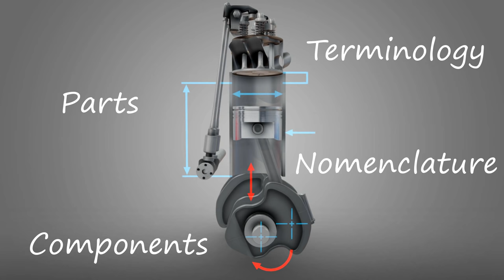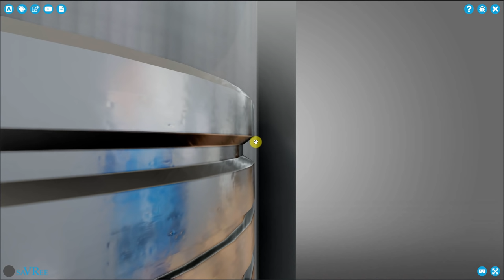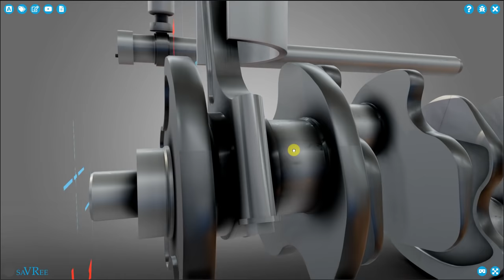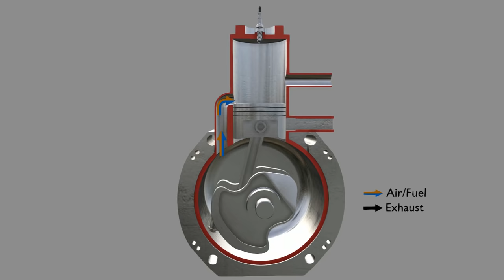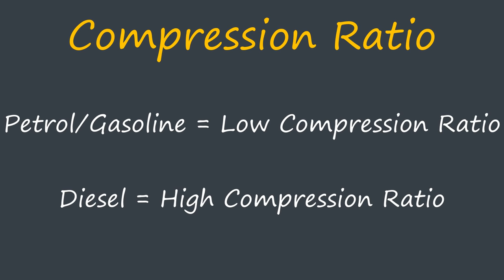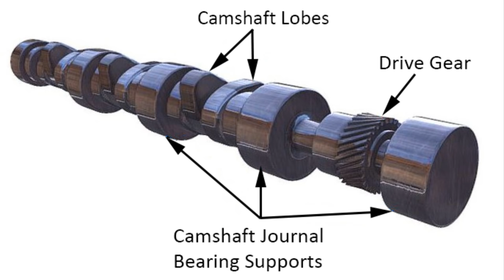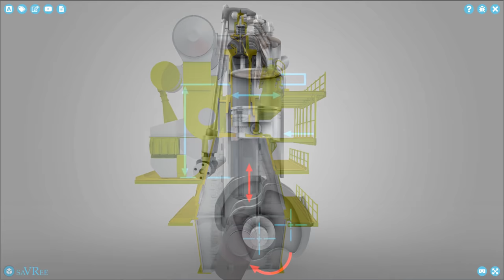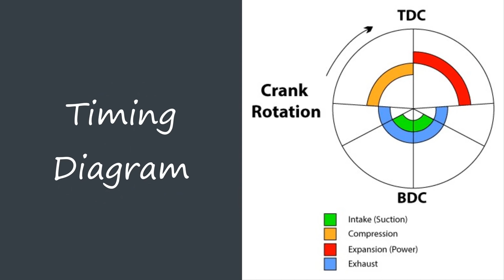Internal Combustion Engine Parts, Components, and Terminology Explained!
Learn all of an internal combustion (IC) engine’s main parts and components, as well as the terminology and nomenclature associated with these engines (four and two stroke)!

📚Want to learn more about engineering?
Then join saVRee to access over 45 hours of engineering video courses! New courses every month!

🏫Want to use the 3D model in this video to present, instruct, or teach? Simply join saVRee! We have over 400 engineering models that will make your life a lot easier!

▶️Introduction
Piston internal combustion engines are also known as IC engines. IC engines are usually petrol/gasoline fired or diesel fired, but it is possible to use other fuels as well e.g. methane gas.

All of an engine's main parts are discussed in detail during the video. The engine shown in the video is a four-stroke diesel engine although it has similarities to a four-stroke petrol engine. Two stroke engines have a much simpler design, less parts, and thus they weigh less (with a correspondingly high power to weight ratio).

A four-stroke combustion engine consists of the following main parts:
Rocker Arm – presses down upon the valve bridge or valve stem.
Tappet Clearance – space between valve tip and rocker arm.
Valve Spring – returns valves to closed position when rocker arm not applying force.
Fuel Injector- injects fuel.
Fuel Inlet Pipe – transfers fuel to the fuel injector.
Suction Valve – allows air into the combustion space.
Exhaust Valve – allows exhaust gas to exit the combustion space.
Fuel Injector Nozzle – sprays atomised fuel into the combustion space.
Clearance Volume – the volume calculated between top dead centre and the top of the cylinder.
Swept Volume – the volume based upon the stroke of the piston and area of the cylinder bore.
Cylinder Volume – the total volume within the cylinder.
Cylinder Bore – the internal diameter of the cylinder.
Compression Ratio – a calculation based upon the volume ratios within the cylinder. Petrol/gasoline engines have a low compression ratio (6-9:1) whilst diesel engines have higher compression ratios (14-20:1).
Top Dead Centre (TDC) – a piston’s furthest point of transit towards the inlet and exhaust valves.
Pushrod (push rod) – transfers force from the cam lobe to the rocker arm.
Piston Crown – the top of the piston.
Piston Ring Grooves – where the piston rings locate within the piston.
Piston Rings - used to seal the space between the piston and cylinder liner.
Stroke – the distance the piston travels from bottom dead centre (BDC) to top dead centre (TDC).
Piston – the piston.
Piston Skirt – the piston skirt (may be short or long).
Piston Pin / Gudgeon Pin / Wrist Pin – the connection between the piston and connecting rod.
Cylinder Wall – the boundary of the combustion space (also sometimes called the cylinder liner).
Cylinder Liner – the internal surface of the cylinder.
Camshaft – used for controlling engine timing such as fuel injection and valve timing; driven by the crankshaft.
Cam / Cam Lobe – presses against the tappets to actuate the rocker arm(s).
Cam Follower – is pushed by the cam and transfers the movement to the push rod.
Bottom Dead Centre (BDC) – the closest point a piston reaches to the crankshaft.
Connecting Rod (Con Rod) – connects the piston to the crankshaft.
Crank Web – used to reduce vibration and balance the engine; part of the crankshaft.
Crankpin Bearing Journal – crankpin bearings are installed between the connecting rod and crankpin.